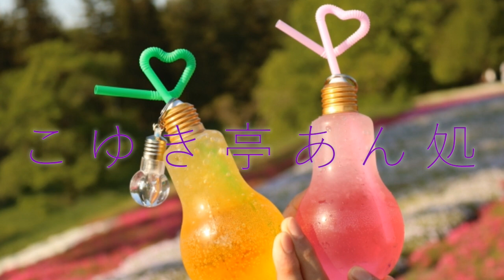コスプレイヤーならこんなサプライズ してみたらどう？【プランA】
どうも。明日がバースデーガールのあんです。 こゆきちゃんにお誕生日をお祝いしてもらったことは何度もありますが、コスプレでお祝いしてもらったのは初めてかもしれません。推しのコスプレで出迎えてもらうなんて嬉しすぎますよね。とはいえ皆さんにみていただく動画でお祝いされるのは恥ずかしいですね。実は今もめちゃくちゃ恥ずかしいです笑 こゆきちゃんの準備は大変微笑ましいのでその辺をよくみてもらえればと思います。

（概要欄:あん)

こゆき亭あん処（@koyukitei_andokoro）